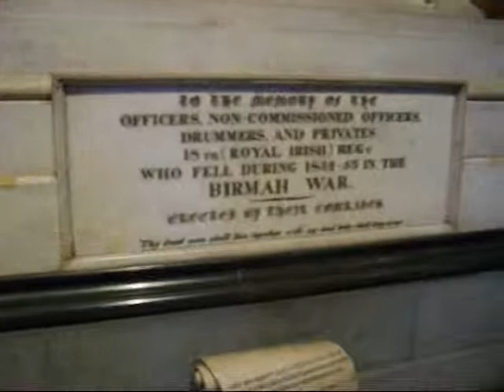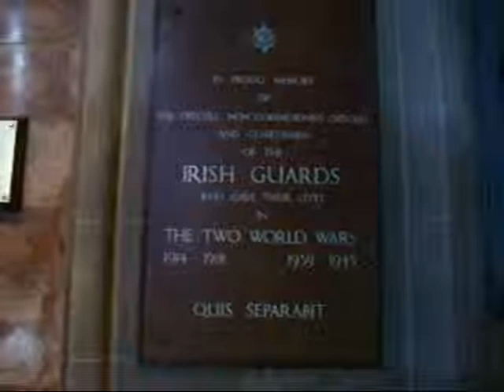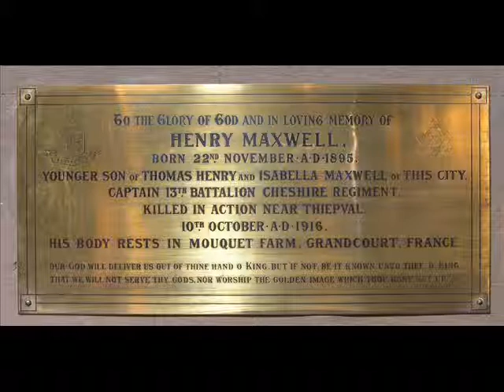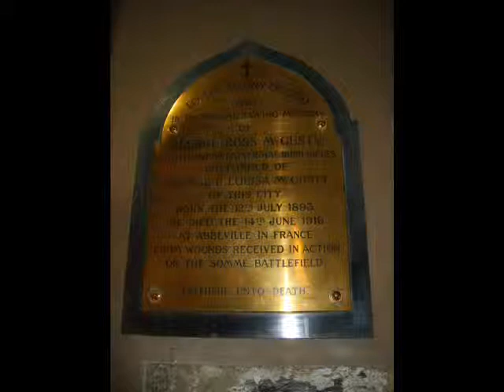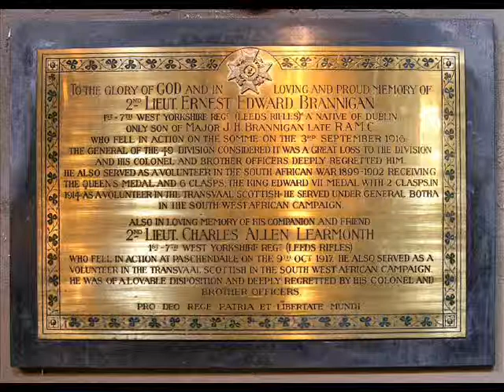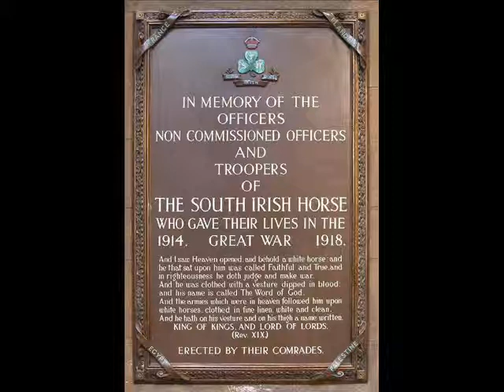St Patricks Cathedral Dublin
St Patricks Church of Ireland Cathedral, St Patricks Close, Dublin 8, Ireland.

This cathedral holds many memorials to Irishmen who served in the British army going back over 300 years.